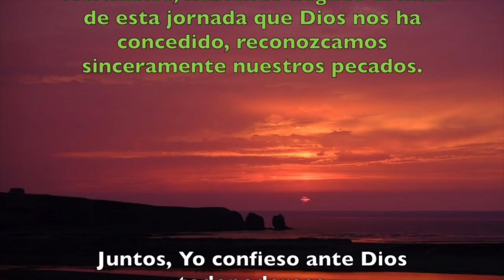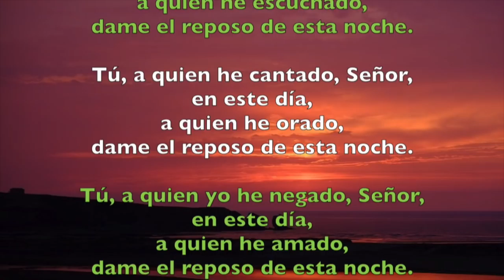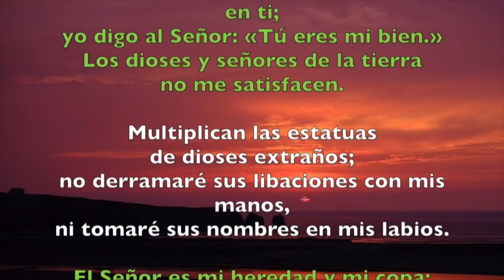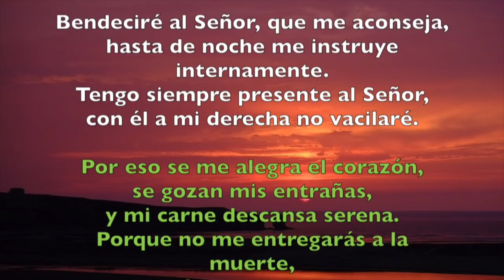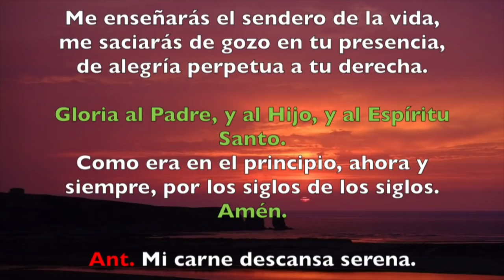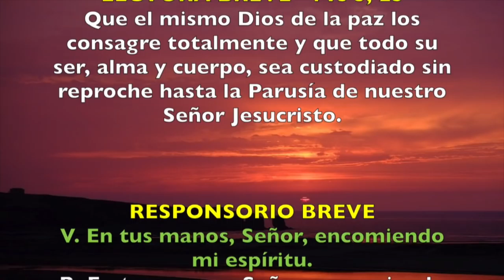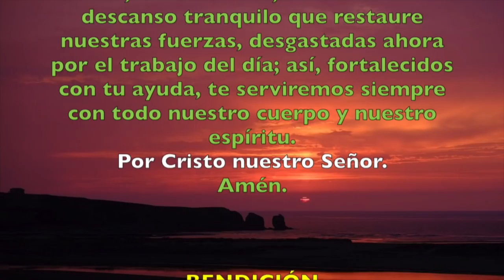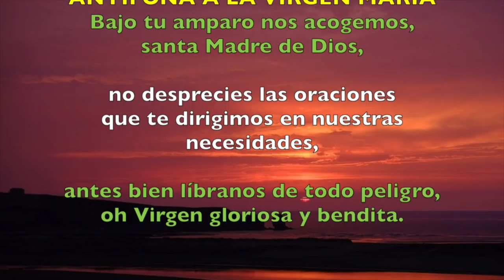Oración de la noche (Completas), JUEVES 7 DE JUNIO | Padre Sam